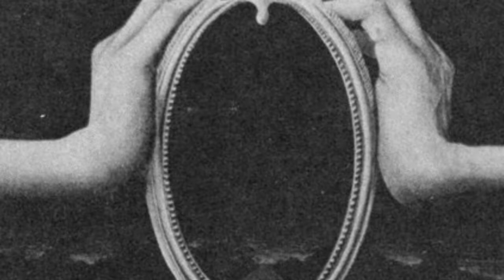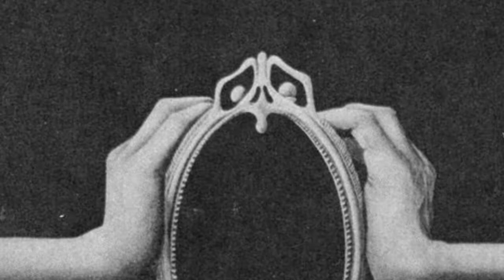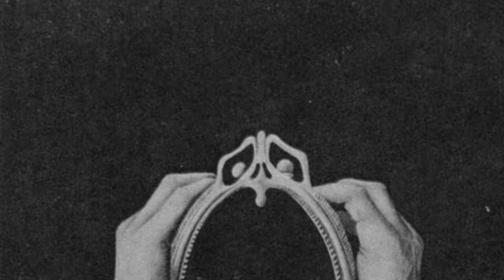"The Mirror Man" | Creepypasta Reading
Originally uploaded in October 2019, I feel particularly proud of this narration. (Minus the occasional audio peaking) Enjoy!